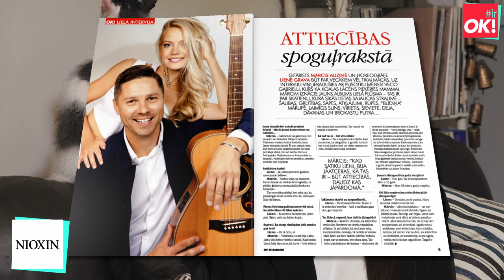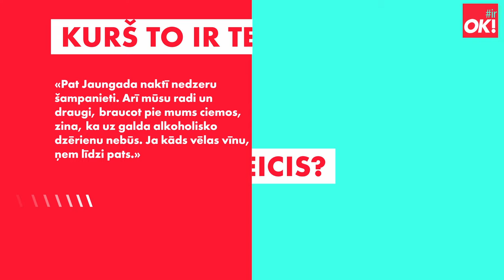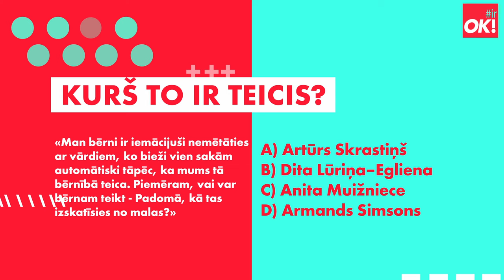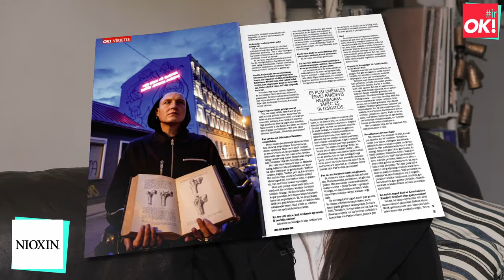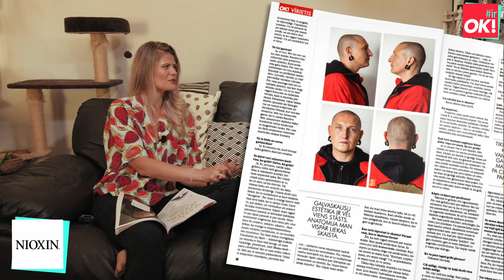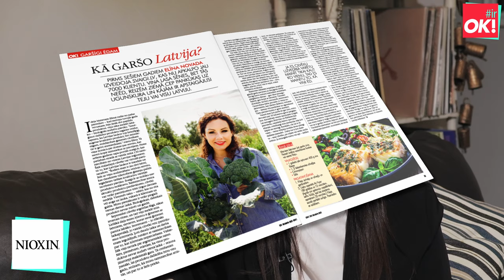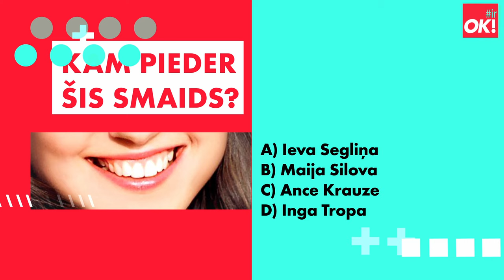Aija Vītoliņa: “Man patīk Brektes murālis. Cilvēkiem ir par ko sašust.” | irOK! 4. epizode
Vēl bez ģimenes viņas mājās ir nažu soma, pavāra forma, klavieres, divi kaķi un šinšila. Pa druskai no katras mīlestības. Raidījums irOk! šoreiz viesojas pie dziedātājas Aijas Vītoliņas, kuras sirds un prāts plašs un atvērts. Viņas lielajā draugu un paziņu lokā arī žurnāla OK! oktobra numura vāka personības Mārcis Auziņš un Liene Grava. Ar Mārci Aijai kopīgs karjeras sākumpunkts – Jāņa Stībeļa grupā. Aija dziedāja fona vokālu, Mārcis spēlēja ģitāru.

Mākslas, tostarp arī tēlotājmāksla, allaž bijusi Aijas dzīves un darba telpā, tāpēc viņu it nemaz nepārsteidz Kristiana Brektes skandalozais murālis uz Rīgas 40. vidusskolas sienas. “Tāds ir      mākslas uzdevums! Lai par to runā, lai ir polemika”, uzskata Aija.  Mākslas darbiem pie pašas Aijas mājokļa sienām drīz pievienosies mākslinieces Baņutas Ancānes gleznots dziedātājas portrets.

Tikmēr viņas balss iemūžināta dažādos ierakstos, kopā ar dažādiem mūziķiem, dziedot dažādos žanros, noskaņās un valodās. Viņas balss reti gaumīgi pielāgojas muzikālajai situācijai. Akcentu nemanīsiet ne viņas angļu, ne spāņu, ne franču valodas izrunā. Un ar tādu pat izveicību viņa darbojas virtuvē. Aija raidījumā atklāj, kā norit pavāru apmācības un ko mājās “ienes” šī  aizraušanās.

No Jāņa Stībeļa fona vokālistes pozīcijām, caur Cabaret uzvedumu skatuvēm, līdz solo dziedājumiem Laondarda Bernsteina pasaulslavenajā Mesas pašmāju uzvedumā. Tik dažāds ir Aijas ceļš mūzikā. Viņas dzīves ritmam, skatuves un režisoru prasībām līdzi jātiek ne tikai balsij, bet arī galvas rotai - matiem. Tie bijuši blondi, sarkani, melni. Liekušies neiedomājamās frizūrās, padevīgi sutuši zem parūkām, bet nekad nav pievīluši. Cerībā uz koncertsezonas turpinājumu, dāvinām Aijai ko īpašu no Nioxin viņas matu labsajūtai.

Starp citu, dāvanas viņai patīk. Jo īpaši piedzīvojumu pārsteigumi. Bet, lūdzu, tikai ne biļetes uz karuseļiem! Kāpēc tā - redzēsiet jaunākajā raidījumā irOK!